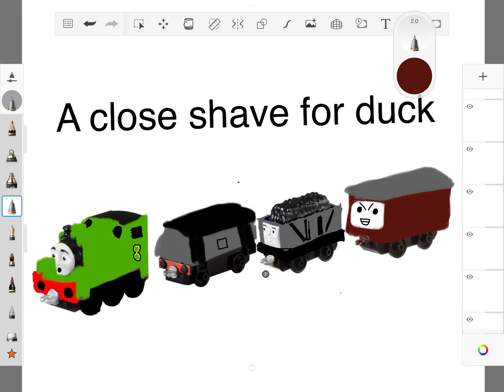A close shave for duck. Lol#